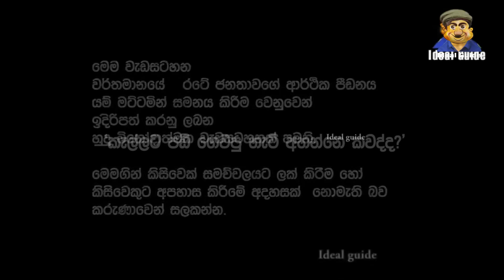Lesson 513– මහ මැතිවරණය මුලින් ඉල්ලා හඩා වැටෙන්නේ ඇයි? -English in Sinhala | Ideal guide to English